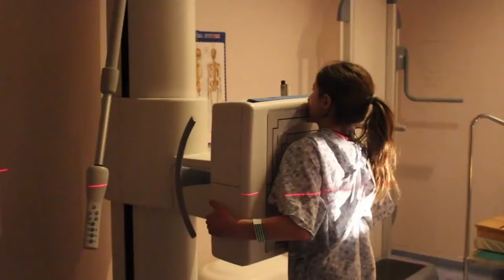10 Reasons Why is everyone Moving to Regina Canada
10 Reasons Why is everyone Moving to Regina Canada in 2024 & 2025

Regina, the capital of the province of Saskatchewan in Canada, is a city that has been emerging as an attractive destination for new residents.

For those who are considering moving to Regina or simply want to learn more about what the city has to offer, we invite you to watch the video "10 Reasons to Live in Regina, Canada.